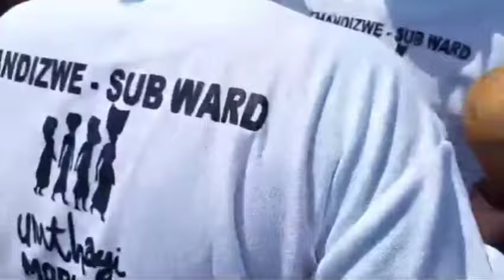Ngizwe Mchunu eButhweni Emkhosini WamaGanu eNgwavuma : King Misuzulu KaZwelithini